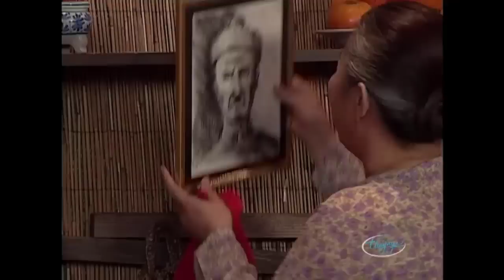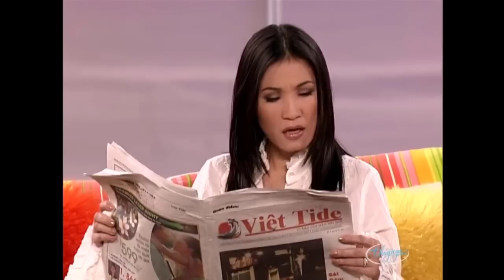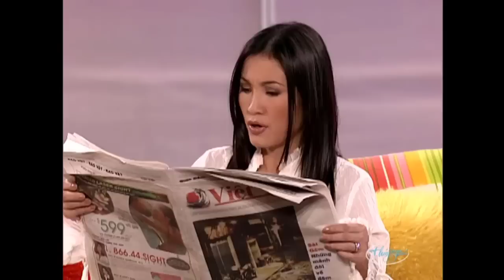Cười vỡ bụng cùng với Hồng Đào, Quang Minh và Kiều Linh - Hài kịch Gia Tài Người Hàng Xóm - Hài PBN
👉 Hài Kịch : Gia Tài Người Hàng Xóm - Hồng Đào, Quang Minh, Trang Thanh Lan, Kiều Linh - PBN 52
👉 Hài Kịch : Được Ăn Cả Ngã Về Không - Hồng Đào, Hoài Tâm, Baggio
👉 Hài Kịch : Duyên Nợ Đầu Năm - Bảo Liêm, Bảo Vi, Thúy Nga, Hoài Tam  Mừng Xuân Tân Sửu 2021
👉 Nghệ sĩ : Hồng Đào, Quang Minh, Trang Thanh Lan, Kiều Linh, Hoài Tâm, Baggio, Bảo Liêm, Bảo Vi, Thúy Nga